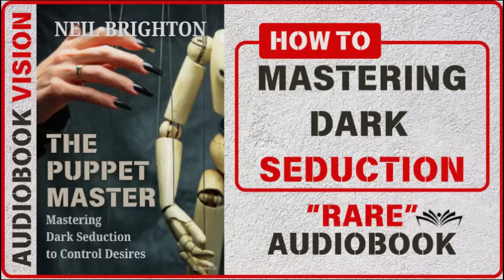Mastering Dark Seduction: The Puppet Master Audiobook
Unlock the secrets of dark seduction and control in The Puppet Master: Mastering Dark Seduction to Control Desires audiobook. This in-depth audiobook reveals the hidden tactics of influence and seduction, equipping you with powerful psychological techniques to control desires and subtly guide interactions. Learn how the Puppet Master method allows you to master your influence, gain confidence, and understand the art of dark persuasion. Designed for listeners seeking an edge in social influence and personal power, this audiobook offers practical, ethically-minded tools to achieve an elevated sense of control and presence. Dive into this compelling guide and begin your journey to mastering the art of seduction and control today.